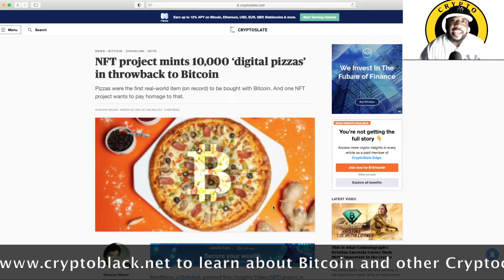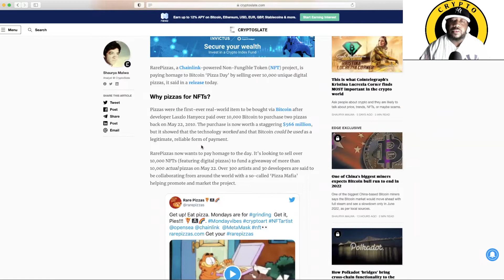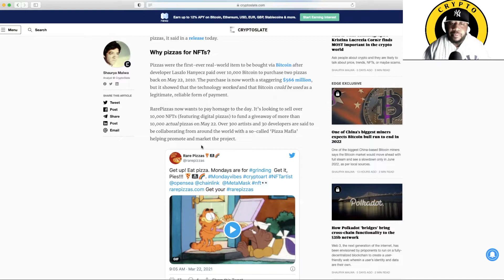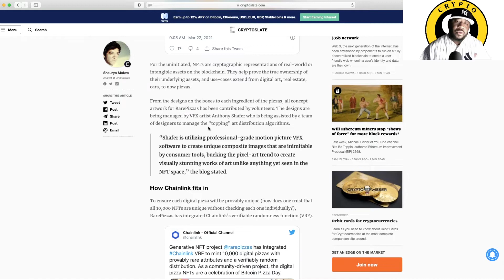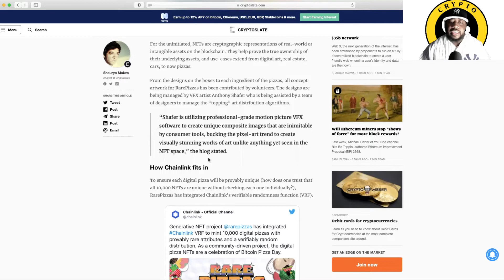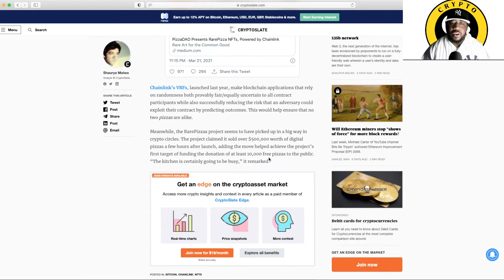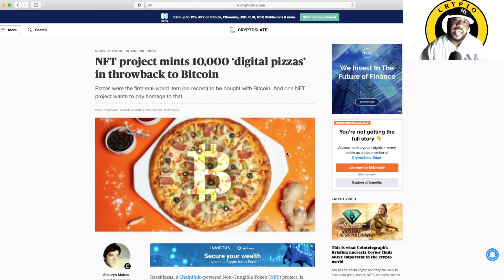NFT project mints 10,000 ‘digital pizzas’